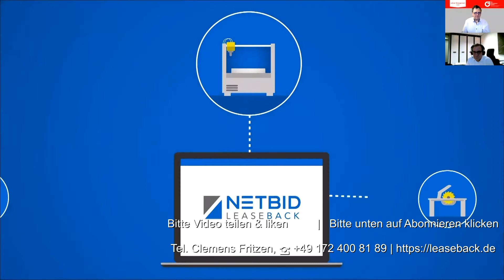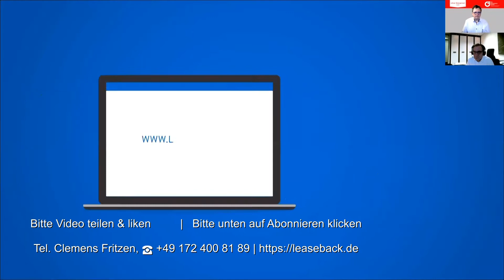Den Geldspeicher füllen - Jetzt!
Geldschöpfen - für kleine und mittlere Unternehmen möglich? Lothar Lehner im Gespräch mit Clemens Fritzen, Geschäftsführer bei NetBid Finance GmbH...

Es wird ausdrücklich darauf hingewiesen, dass mit diesem Video keine Garantie hinsichtlich Qualität und Güte der vorgestellten Unternehmen/Produkte/Dienstleistungen gegeben wird. Das Video dient allein der Unterhaltung und Information sowie dazu, Geschäftspartnern eine Plattform zu bieten, sich und ihre Produkte/Dienstleistungen präsentieren zu können!

Clemens Fritzen
Geschäftsführer, NetBid Finance GmbH

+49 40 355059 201  • Geschäftlich